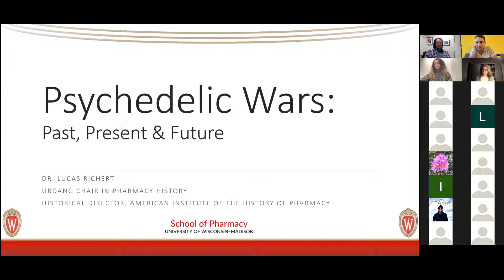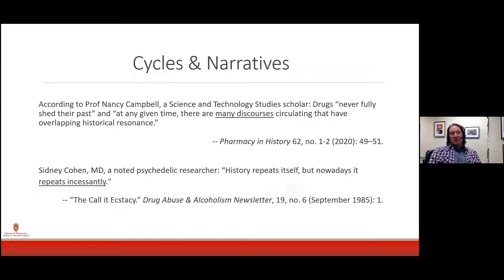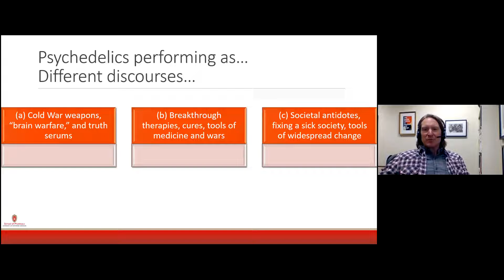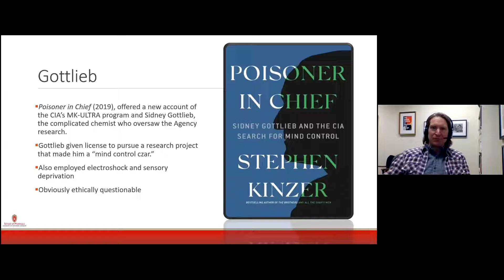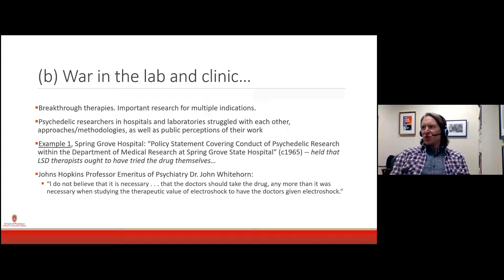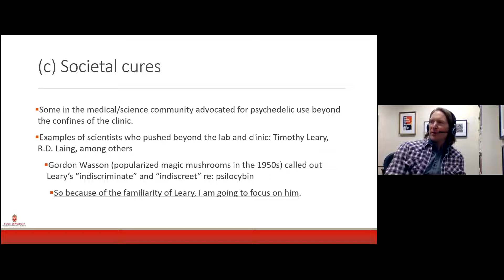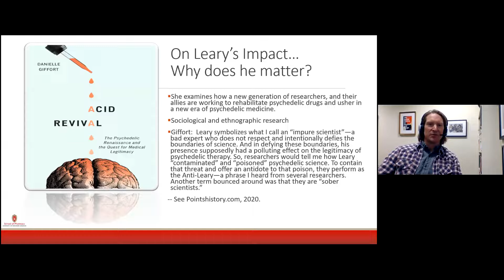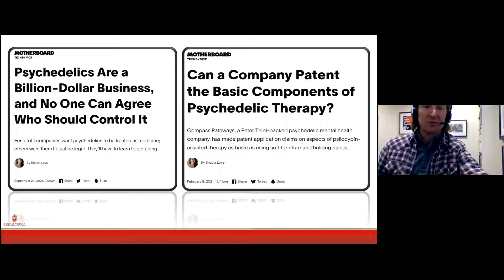YPSG presents: Lucas Richert - "Psychedelic Wars: Past, Present, and Future." (3/24/22)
Lucas Richert, BA/MSc/PhD is an Associate Professor at UW-Madison, where he holds the Urdang Chair in Pharmacy History. He is the author of three monographs, including Break On Through: Radical Psychiatry and the American Counterculture (The MIT Press, 2019). More recently, he co-edited Cannabis: Global Histories (The MIT Press, 2021). He also serves as the Historical Director at the American Institute of the History of Pharmacy.

This talk addresses psychedelics as medicines and intoxicants from historical and contemporary perspectives. Currently there is much debate about psychedelics’ utility, purpose, potential for abuse, and the state of our knowledge about them. At different times and locations, psychedelics have been conceptualized as magic bullets or therapies, as sacraments, and even reasons for investment. And there has been an intense struggle over those meanings – that is, “psychedelic wars.” This talk will demonstrate some of the divisions in psychedelic medicine and science, as well as society, and offer some lessons that might be useful going forward.